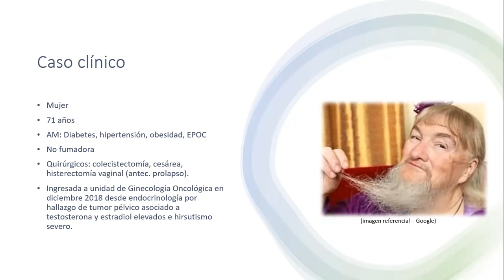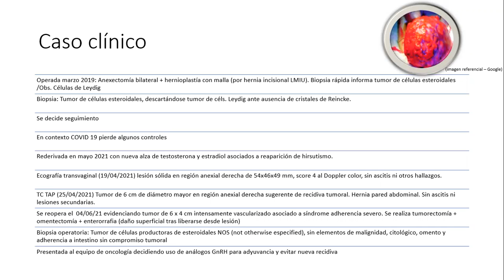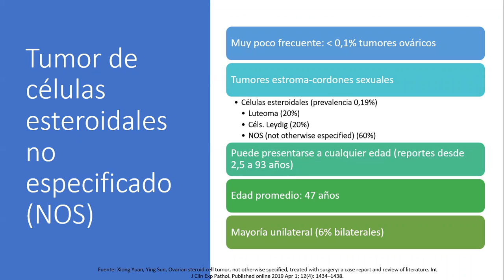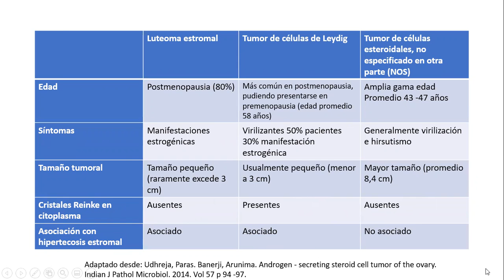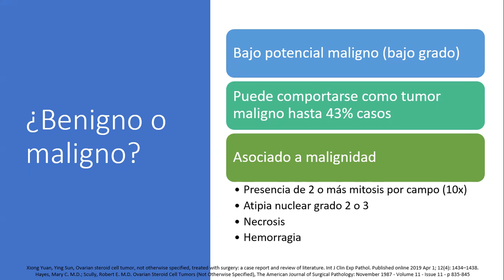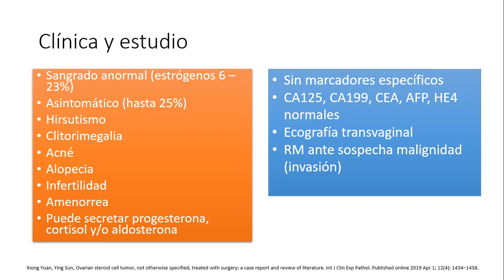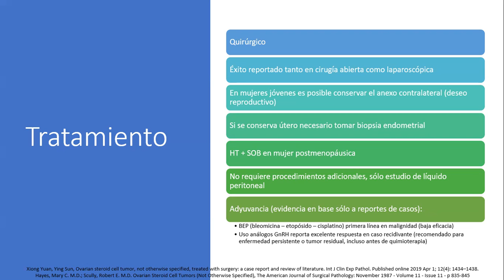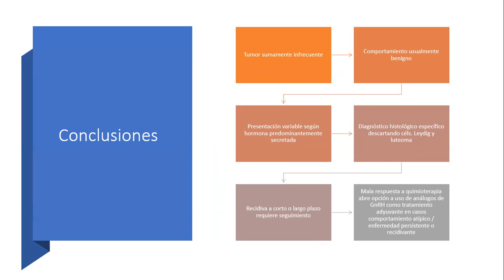TUMOR DE CÉLULAS ESTEROIDALES - DRA. KARINA GONZALEZ TORO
Tema: Tumor de células esteroidales
Tipo: Seminario rotación.
Presentador: Dra. Karina González Toro